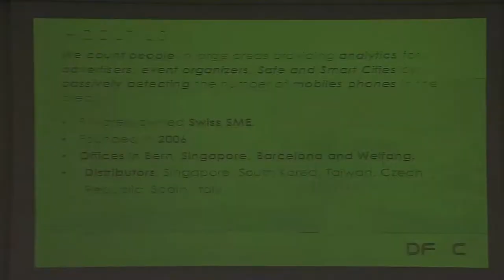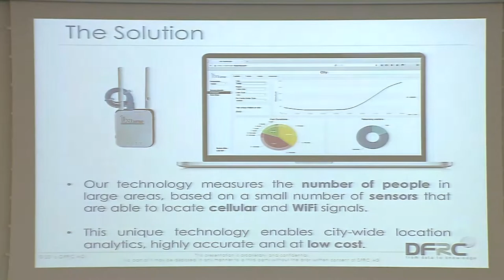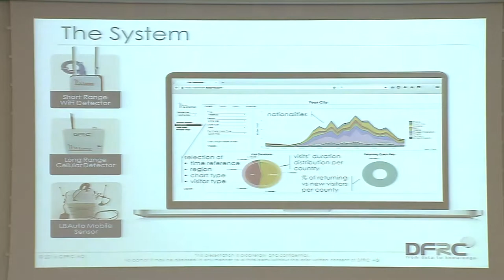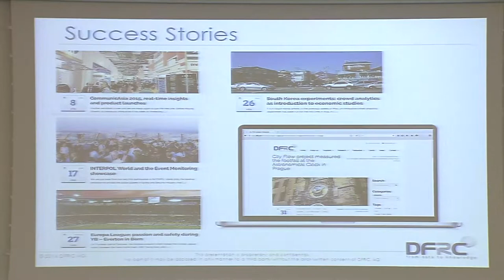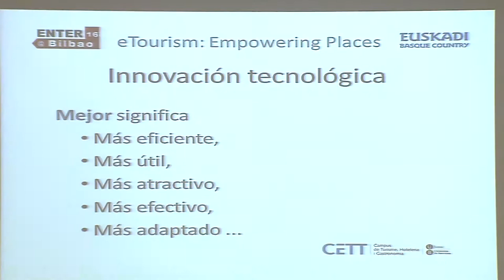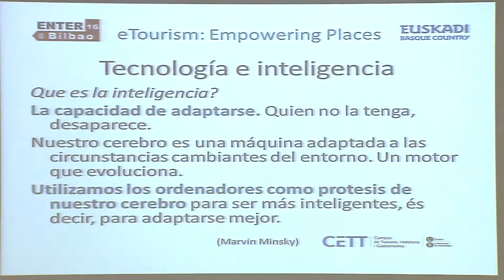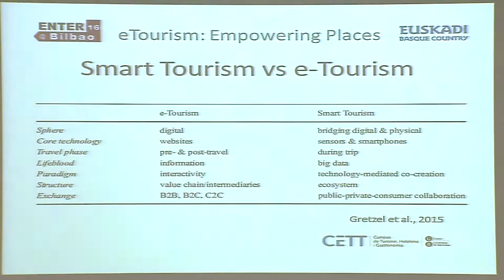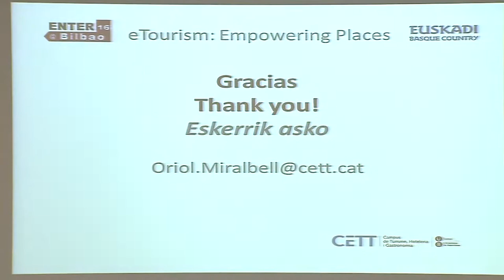ENTER2016 eTourism Conference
Smart Destinations: Technological innovation etourism
Iwona Maciejewska, DFRC
Oriol Miralbell, Campus CETT-Universitat de Barcelona
Jesús Herrero, TECNALIA
Maria Teresa Linaza, Vicomtech-IK4

MODERATOR: Antonio López de Avila, President of SEGITTUR